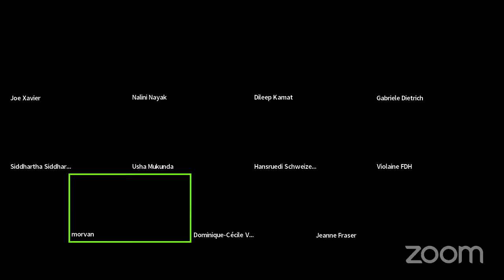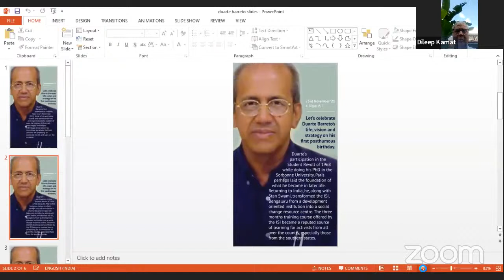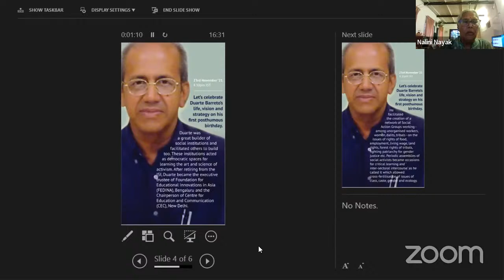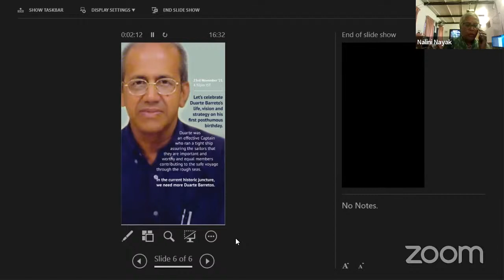Dr. Duarte Barreto Memorial meet at ISI Bengaluru